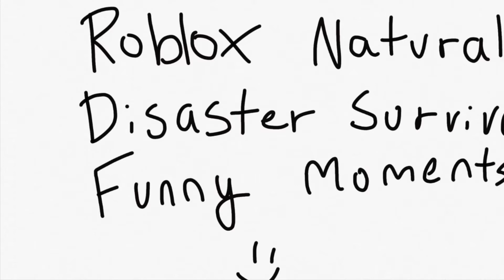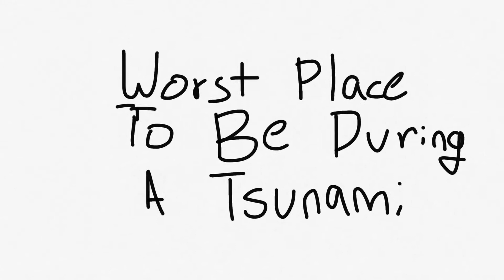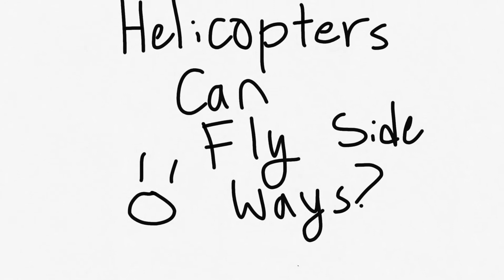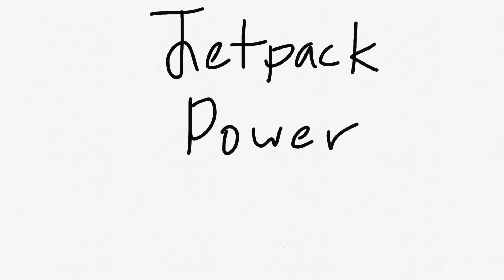Roblox Natural Disaster Survival Funny Moments #3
Roblox Natural Disaster Survival! Funny Moments, jumps, glitches, misses, hits, funny!